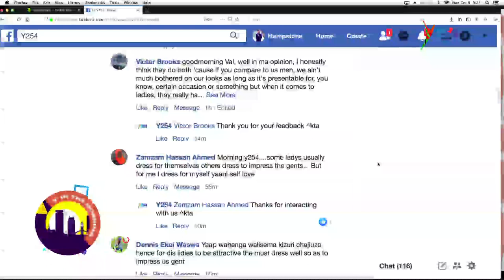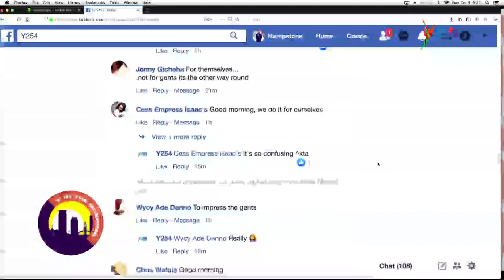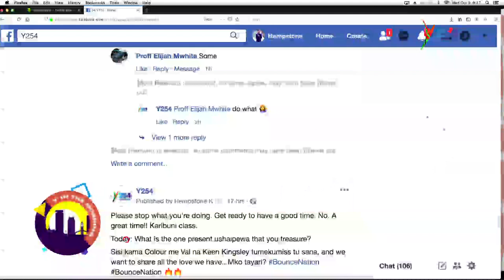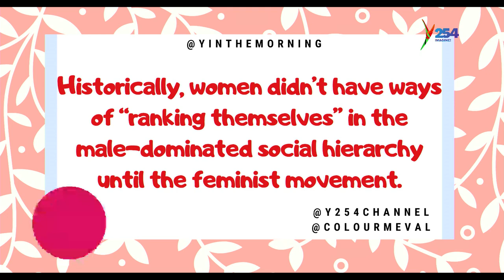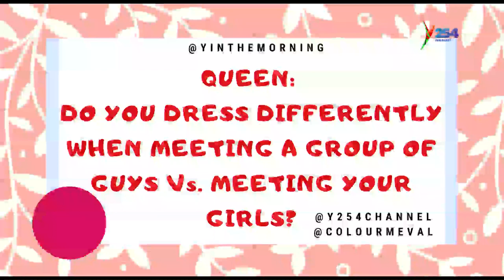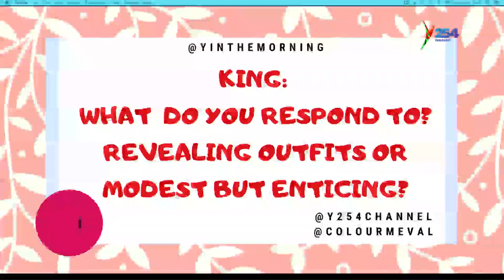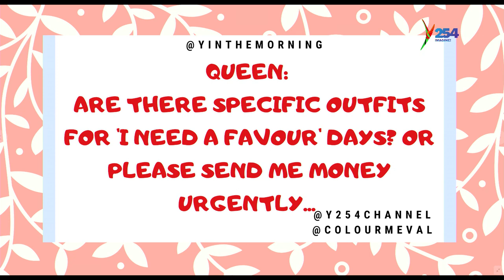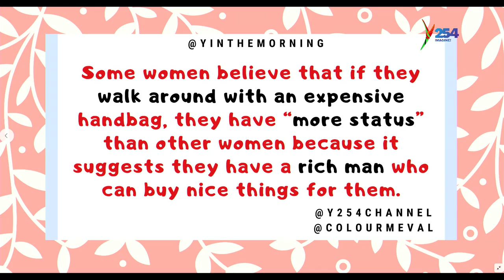Girls Talk: Ways Ladies Dress To Kill Men